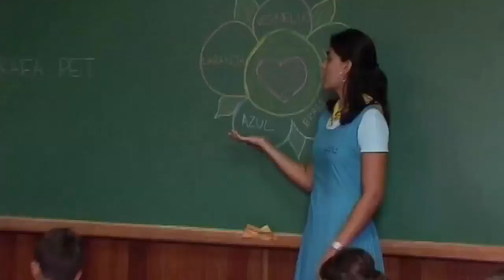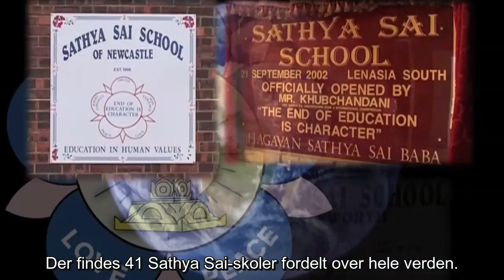Danish SSIO Overview - 6 min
Overview of the Sathya Sai International Organisation, Danish subtitles